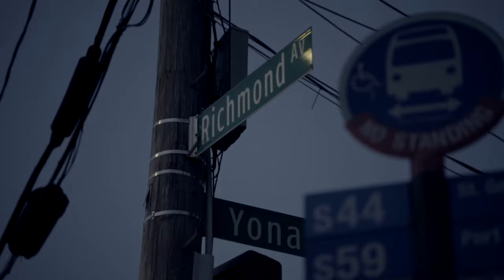P.Rose - No way out (Dir by Box visuals)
Track 2. No way out    (shutter island)